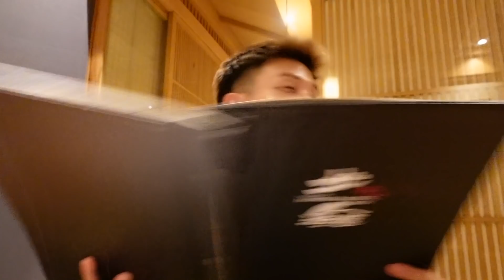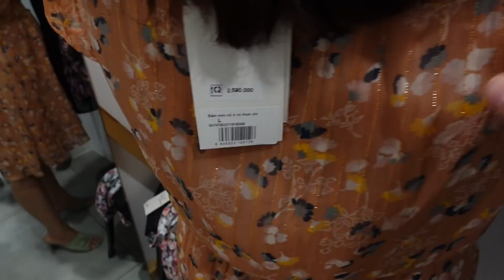Daily Vlog | Một ngày bận rộn mệt như trâu của mình ! Có bất ngờ đặc biệt…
© Bản quyền thuộc về Bé Duy Cơ Bắp
© Copyright by Bé Duy Cơ Bắp ☞ Do not Reup